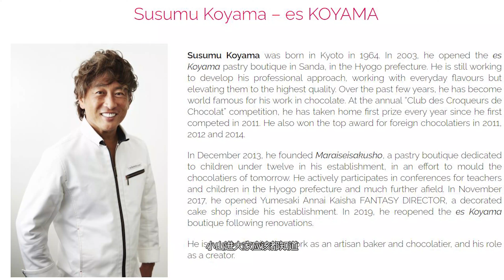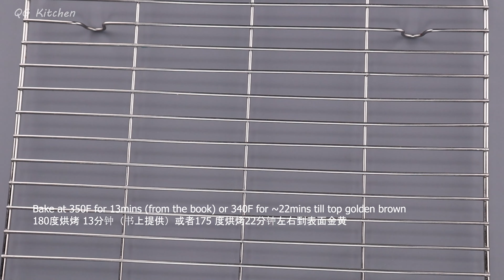日本甜点大师小山进 经典蛋糕卷 超详细攻略 【4K sub】Japanese SUSUMU KOYAMA Roll |How to make Japanese style cake roll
SUSUMU KOYAMA is an amazing pastry chef in Japan. He developed many professional taste based on the idea of normal flavors with a sense of high quality. This cake roll is a miracle.
0:00 - intro
To achieve the recommended cake batter density by SUSUMU KOYAMA, please read the following tips before you start:
2:12 -  Egg temperature: if you use room temperature egg, fridge the egg white before whisk and yolk part can be whisked without any pre-handlings. If you use eggs stored in fridge, warm up the egg yolk before whisking. 25~30°C will all work. By doing this, the yolk can be fully whipped to be fluffy.

3:12 - The whipping state of the egg white is fine, shiny, smooth and soft peak. Do not over whipping. Start with the highest speed, then medium speed, then medium-low speed to smooth.

5:55 - The most beautiful part of this roll is the way to mix the flour. Mix ½ egg white with yolk first then mixed with flour and finally mix the rest egg white. In this way, the cake batter will be more stable and the video explains the theory behind.

7:22 -   The temperature of the butter and milk should be controlled between 50-60°C before adding to the batter and premixed with little batter to increase the thickness so that the batter will not froth easily after being poured into it.

8:32- Susumu defined a successful cake roll batter has a water ratio to be 35%. Folding the batter till the density is reached. See the video for details.

9:51-  Baking temperature is important as always. Use the timing as a reference to adjust your temp as necessary. Put in the middle of the oven to bake.

11:40 -  A successful  SUSUMU KOYAMA cake roll is golden brown outside and egg yolk color inside with the internal organization very delicate, chewy, and high flexibility. It will not crack when you roll it back and forth for more than 5 times.

🍰Ingredients (exactly the same as the book)
Ingredients 材料
120g Egg Yolk （~6 yolks）蛋黄
15 White Sugar 白砂糖
30g Honey/Corn Syrup 蜂蜜/水怡
70g Cake Flour 低筋面粉

160g Egg white (~4 White) 蛋白
65g White Sugar 白砂糖

15g Unsalted Butter  无盐黄油
35g Milk  牛奶

Cake Pan size 28cm*28cm

Bake at 350F for 13mins (from the book) or 340F for ~22mins till top golden brown
180度烘烤 13分钟（书上提供）或者175 度烘烤22分钟左右到表面金黄